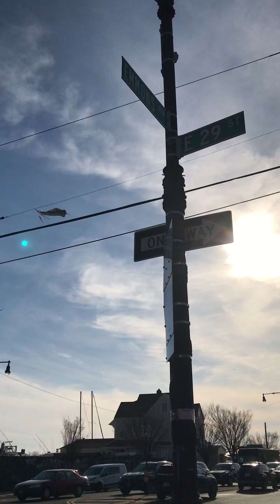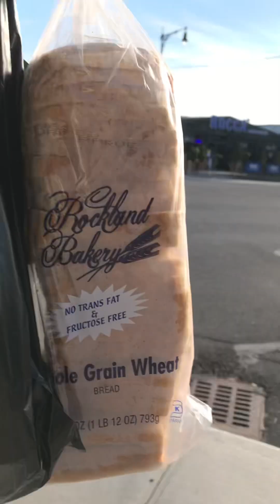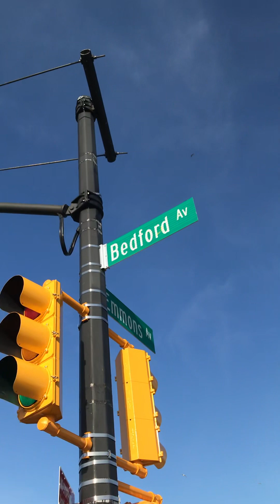Cultural heritage is built around leveling and stabilizing